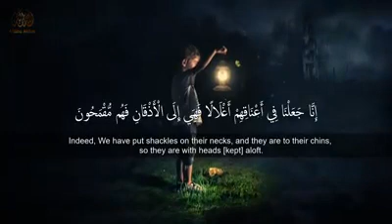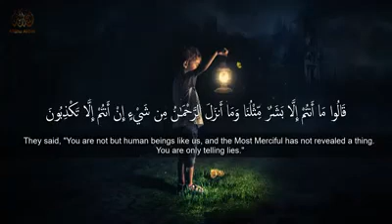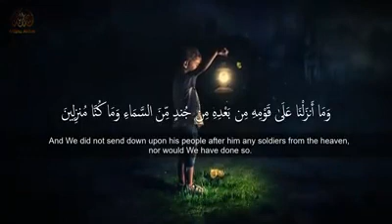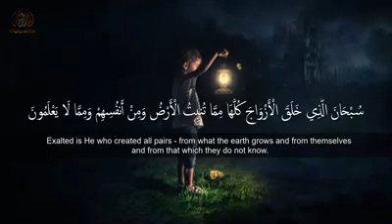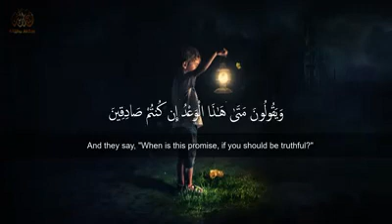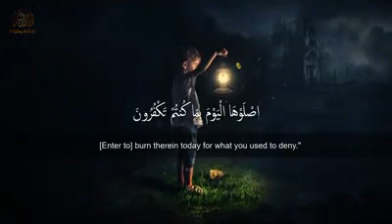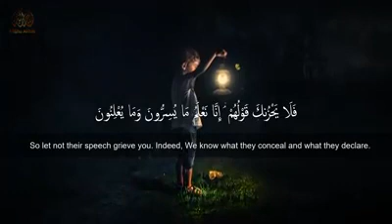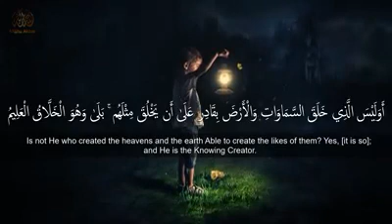Surah Yaseen | Heart of Holy Quran | Beautiful Voice | Emotional Recitation |یاسین قرآن کا دل ہے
Why Surah Yaseen is the heart of Quran?

'Yasin' is the chief of prophets, Muhammad ('s)

Also this Surah, which especially pertains to Muhammad, becomes the heart of Quran just as Muhammad himself is the heart of the world of existence. Of all its verses, the first verse of this Surah addresses Muhammad ('s) as the chief of all divine messengers.